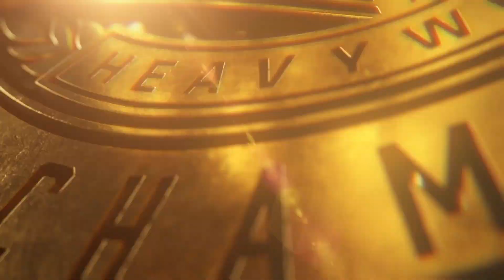(WWE 2K24) WWE WrestleMania 39 - Drew McIntyre vs. Sheamus vs. Gunther(c)